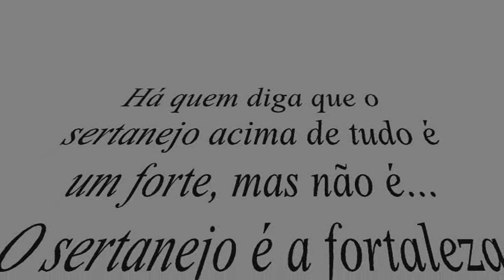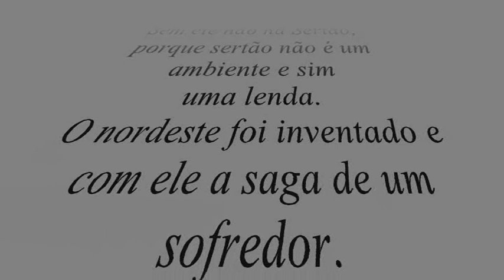VIDAS SECAS - CAP.9 (A MORTE DE BALEIA) - CURTA-METRAGEM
" O FILME "BALEIA" VENCE A II EDIÇÃO DO CURTA KOLPING"

Concorreram seis filmes escolhidos de contos de autores brasileiros. Do livro "Vidas Secas" de Graciliano Ramos foi extraído do capitulo que fala sobre a cachorra "Baleia", que era tratada como uma pessoa da família. Produzido e dirigido por alunos do 2º ano Kolping Cipó o Curta também conquistou os prêmios de: Melhor Roteiro e Melhor Direção.
A medalha de ouro de Melhor Ator foi para Murilo do 1º ano Cipó no filme "Mistério de um suicida". O prêmio de Melhor Atriz ficou para Nizandra do 2º ano Pombal que deu um show de interpretação no filme "Rafaela".
Além dos filmes citados, concorreram: "O cadeado" (1º ano/ Pombal), "Em busca da liberdade" (3º ano Cipó) e "Penúria" baseada na obra "luz sobre a porta" (3º ano/ Pombal).
Já o Curta Fundamental teve como  grande vencedor  "Feliz aniversario" que conquistou também os prêmios de melhor roteiro e melhor direção. "O outro" conquistou os prêmios de melhor atriz,  a aluna Samara e melhor ator o surpreendente Jesus Jeremias.
O Curta Kolping trouxe para o evento um dos grandes nomes do teatro, cinema e da televisão brasileira, o ator global Jackson Costa que também apresenta o programa Aprovado da TV Bahia/Globo.